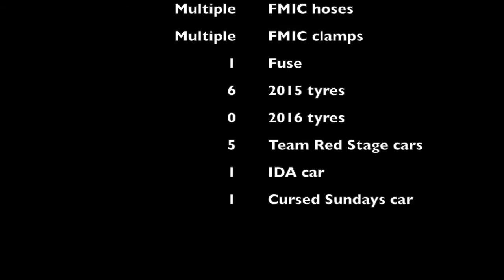Ebisu highlights 2016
Luck wise it wasn't a great year.
Skill wise it was a bit hit and miss too.